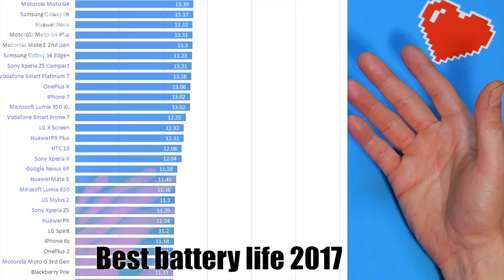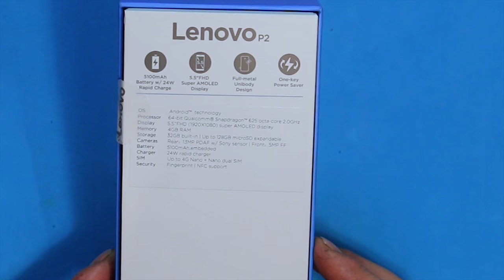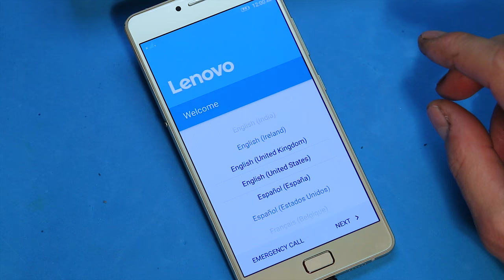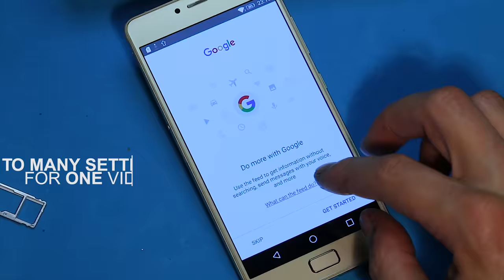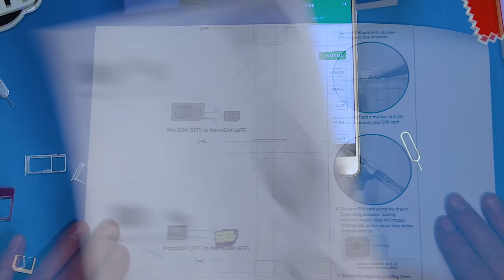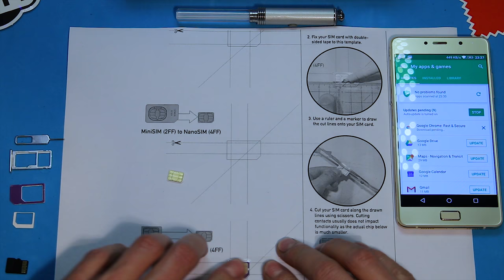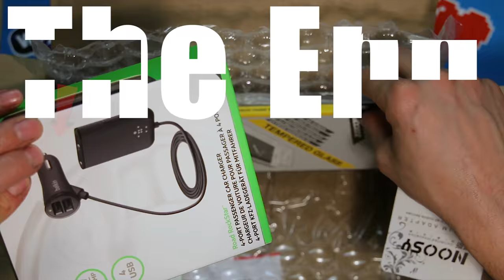📱 Lenovo P2 - P2a42 - unbox and test - Biggest battery of them all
it won't cost you anything but helps a small content creator (Even the bad ones)   :)

The Lenovo P2 - P2a42  - with a huge battery, that was what I was looking for, 3 day's of mild use and not beeing scared you won't get through the day.
Back like the old day's with our Nokia :)
And after a couple of day's, I easely get 3 day's, without using the power saver to much.

Get some money back from all your purchases on almost all big shops, including Aliexpress, where allot of mine items is coming from!
It doesn't cost you anything or even the seller it is straight from Aliexpress's pocket, so no disadvantages for yourself but it just helps this channel a small amount ;)

Credits logo: Graphicrepublic - Freepik.com